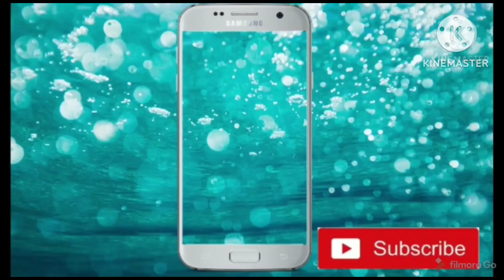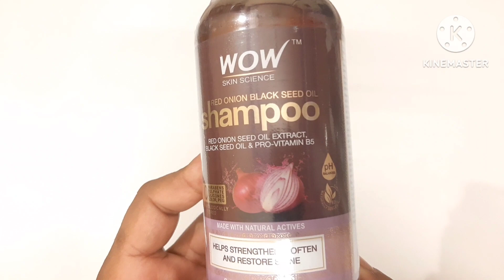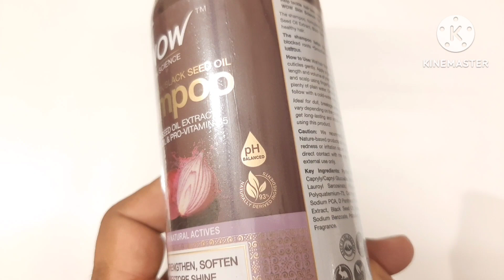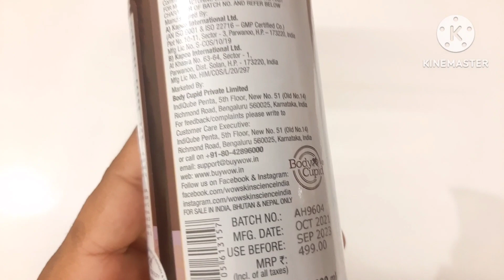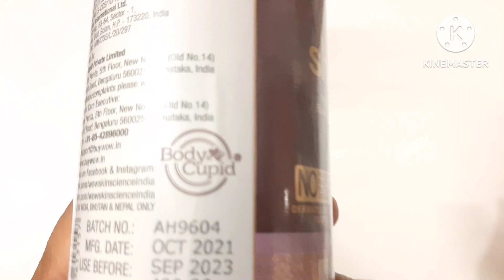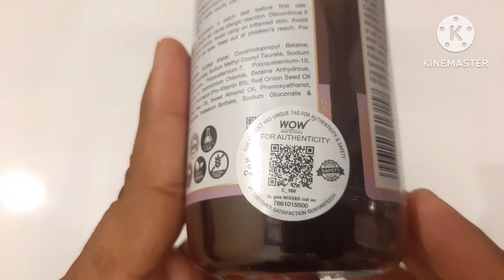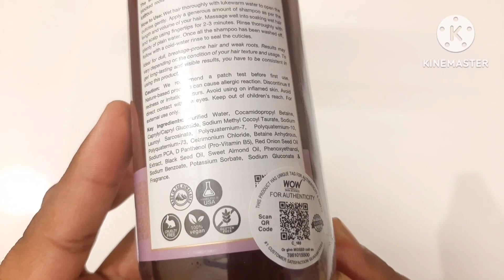Check Out Our Full Review Of The Wow Onion Shampoo - It's The Best For Hairfall!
Here is the FULL REVIEW OF || WOW || ONION SHAMPOO { BEST FOR HAIRFALL} || BY || !!!REVIEW Wallah ! !!!❤❤👍BEST👍❤ 😱🔥👍 !!! !! ❤🔥 👍👍👍 😱👍😱😱 😱🔥 😱 😱 👍👍❤🔥👍🔥❤❤👍. @REVIEW Wallah
[ CUSTOM URL] of our channel
and always keep your support
and help our review wallah family to grow
and always there  for you bringing new videos of review
for ease of yours to buy the product from the market
after seeing its review from ! REVIEW WALLH !
! REVIEW WALLAH ! dekh dala to life jingalala.